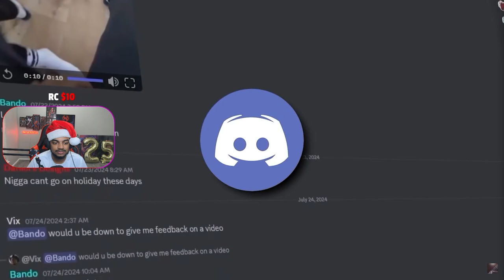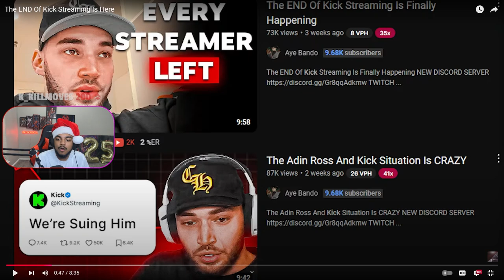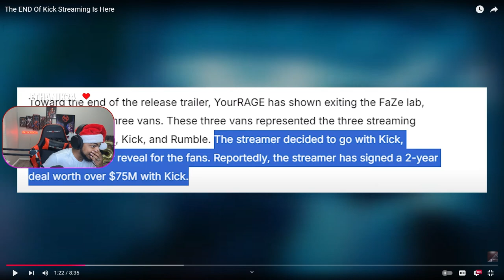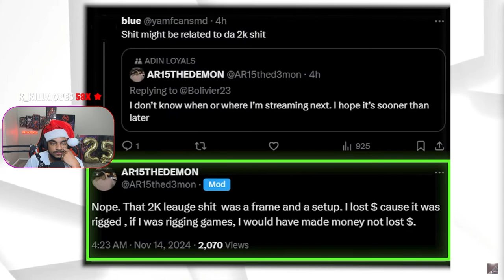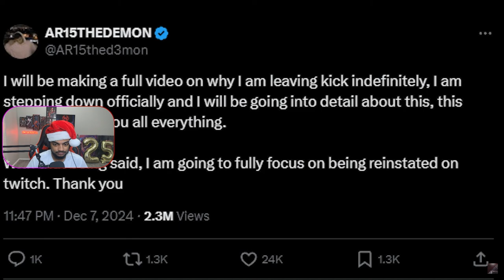The DOWNFALL of Kick is Starting...